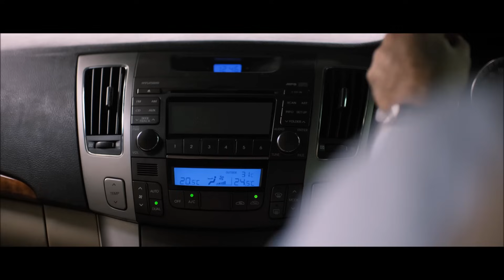Bhetaludu (Saithan) Hunt Begins | Vijay Antony, Vijay Antony Film Coporation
Bhetaludu (Saithan) is a thriller film directed by Pradeep Krishnamoorthy, starring Arundhati Nair and Meera Krishnan in the lead roles

Cast: Vijay Antony, Arundhathi Nair
Crew: Pradeep Krishnamoorthy (Director), Pradeep Kalipurayath (Director of Photography), Vijay Antony (Music Director)
Rating: U/A (India)
Genres: Thriller
Release Dates: 01 Dec 2016 (India)